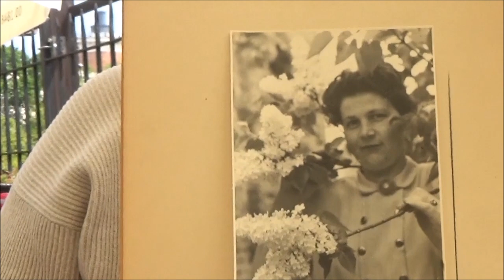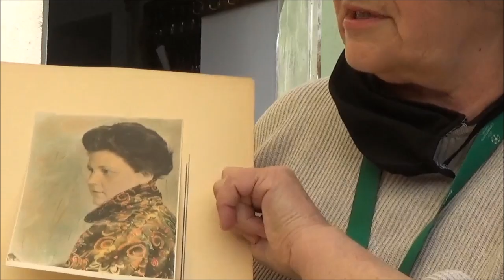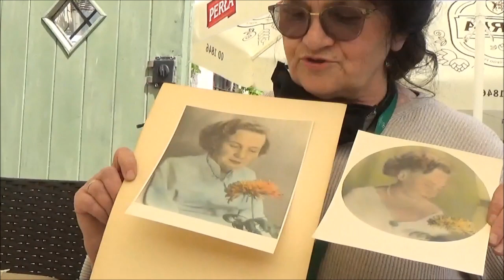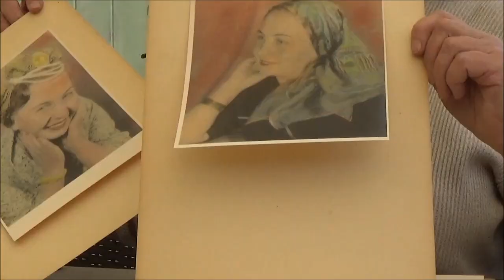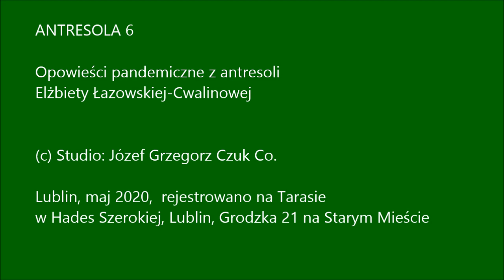Antresola 6. Opowieści (pandemiczne z antresoli) Elżbiety Łazowskiej-Cwalinowej, Lublin 2020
Antresola 6. Szósta opowieść Elżbiety Łazowskiej-Cwalinowej o domowym archiwum, jakie ukrywa domowa antresola. Tym razem: jak jej ojciec wymyślił własną technikę wykonywania fotografii kolorowych.
Opowieści z antresoli, vol. 6.
Nagrano na Tarasie w Hades Szerokiej na Starym Mieście w Lublinie przy Grodzkiej 21.
Można do woli kopiować i udostępniać.
Niebawem ciąg dalszy.

Lublin 2020